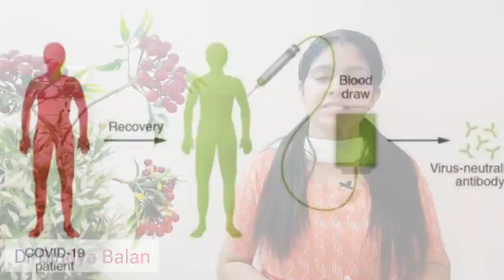കൊറോണ വൈറസിന് മരുന്ന് കണ്ടെത്തി? എന്താണ് കോണ്‍വാലസന്റ് പ്ലാസ്മ തെറാപ്പി?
എന്താണ് കോണ്‍വാലസന്റ് പ്ലാസ്മ തെറാപ്പി? ഇത് എത്രമാത്രം ഫലവത്താണ്? ഇത് എങ്ങിനെയാണ് ചെയ്യുന്നത്? ഡോക്ടർ ബിന്ധ്യ ബാലൻ വിശദീകരിക്കുന്നു

• Hello viewers. I am Bindya Balan, a Homeopathic doctor by profession travel bug by passion. In this YouTube channel, I am trying to explain common medical conditions and lifestyle diseases along with some beautiful off-beat videos. Your feedback matters, whether it is positive or negative. Kindly share your feedback as comments on my channel. 😊